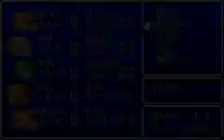Final Fantasy IV Advance Boss 29